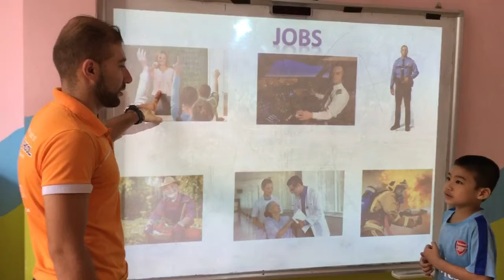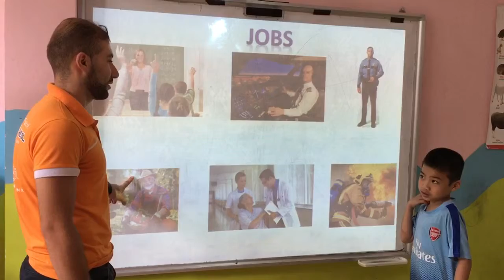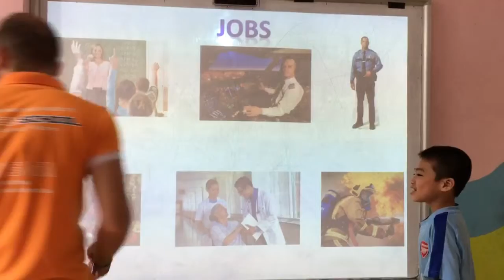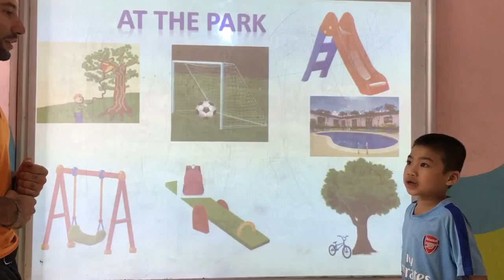Tiếng anh tiểu học Tam Điệp - Alibabaschool - Minion - V15 - FF1 1-5 - ASE